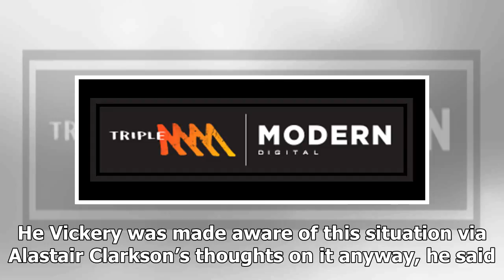TOP NEWS - Damian barrett: Hawthorn want for company vickery away months ago.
TOP NEWS HEADLINES DAILY - TOP NEWS - Damian barrett: Hawthorn want for company vickery away months ago.

Triple Ms Damian Barrett says Hawthorn had told Ty Vickery months ago that ideally he would not be on their list for 2018. Vickery announced his retirement last week, despite having a year to run on his contract at Hawthorn. But Barrett, on his podcast The Sounding Board, said the decision may have come from the club and the coach. He Vickery was made aware of this situation via Alastair Clarkson’s thoughts on it anyway, he said. He was made aware of this either lateAugust or earlySeptember that...